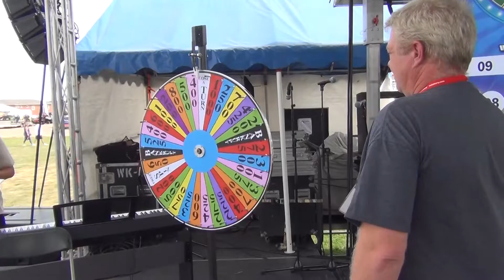Wheel of Fortune Second-Chance Giveaway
Nine semi-finalists gathered August 28 at the Nebraska State Fair to win cash and find out who would be travelling to Los Angeles on a Wheel of Fortune VIP Trip.